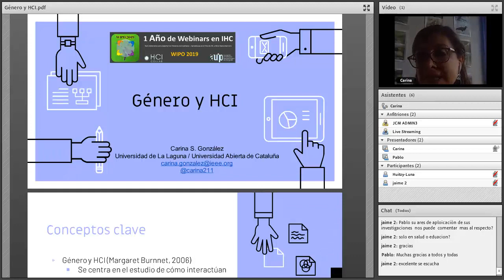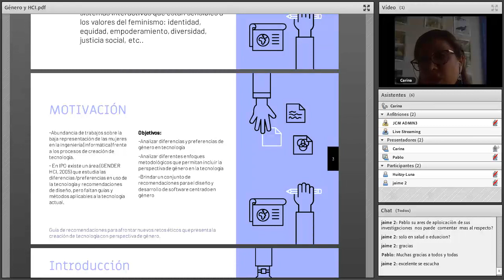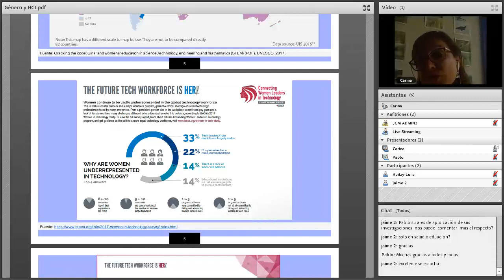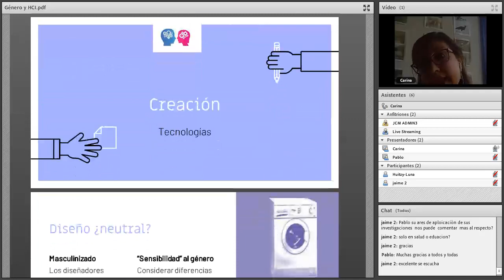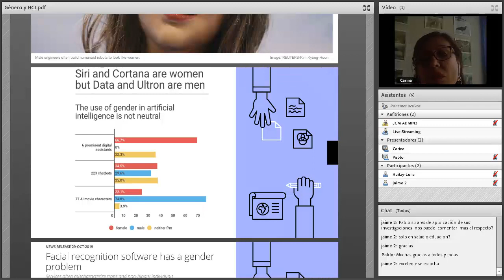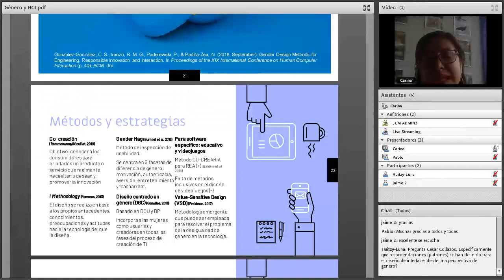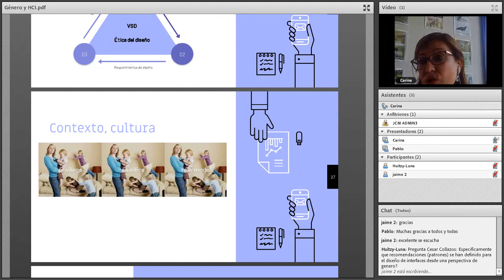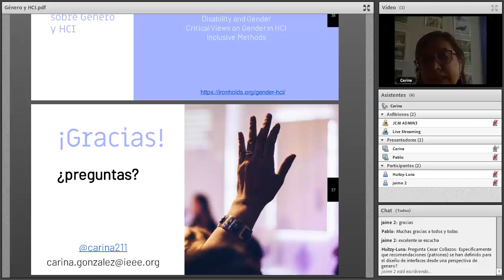Genero y HCI - Carina Soledad González González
1 Año de Webinars - Red HCI-COLLAB.
Webinar 19: 19-Diciembre-2019.

 Universidad de la Laguna - España